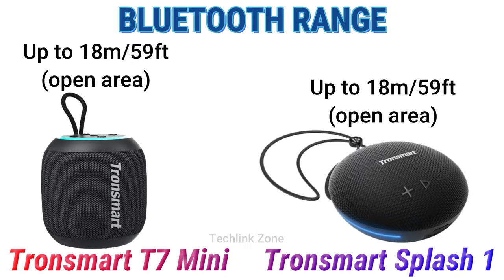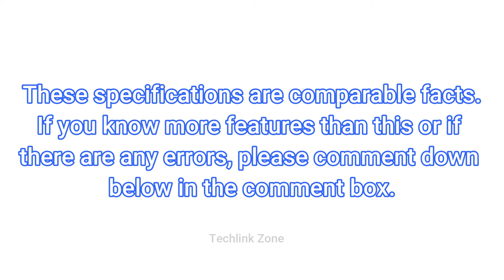Tronsmart T7 Mini vs Tronsmart Splash 1 Comparison.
Tronsmart T7 Mini vs Tronsmart Splash 1 Full Specs Comparison.